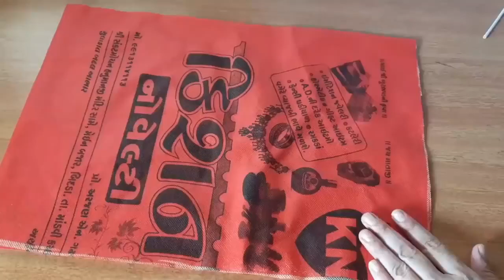3 Best out of waste shirt idea/ how to make multi purpose organiser/ 3 best reuse from shirt